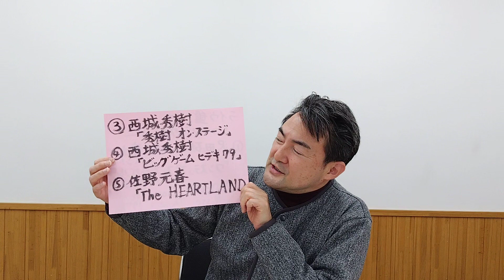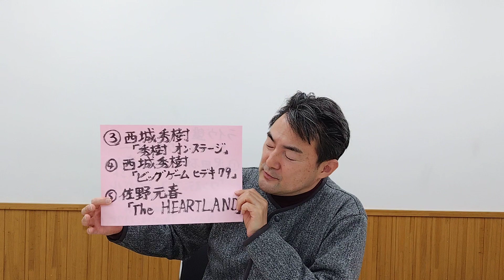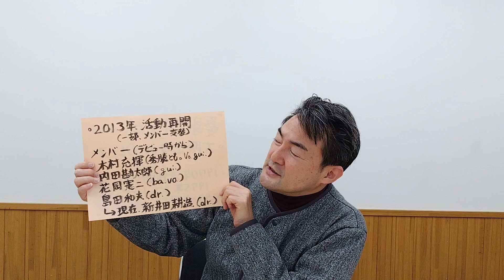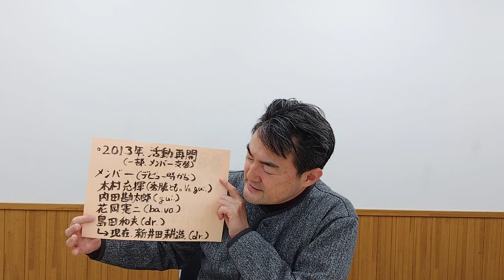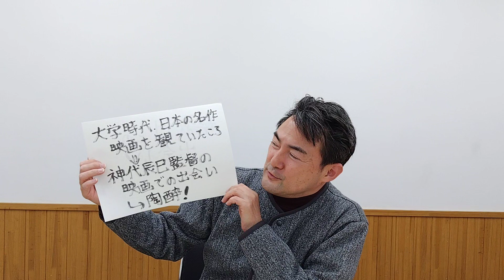憂歌団の「生聞59分」紹介 （ライブ盤トーク第六弾 次回から、憂歌団さんの音源へのリンクを貼ります。）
2023年12月9日